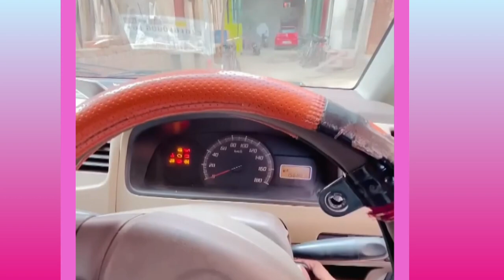This man will make you emotional💥 emotional | fuka hua roast